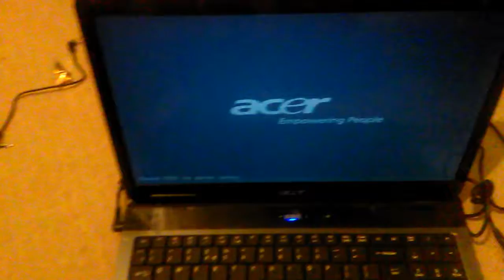My computer nearly blows up